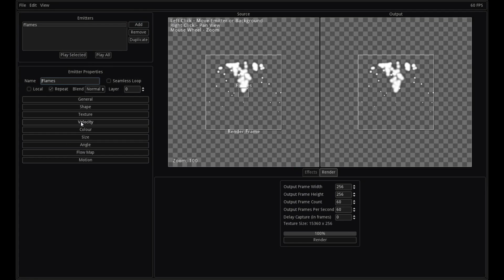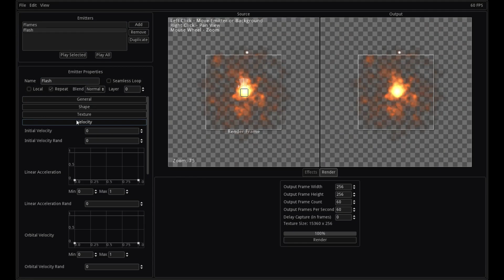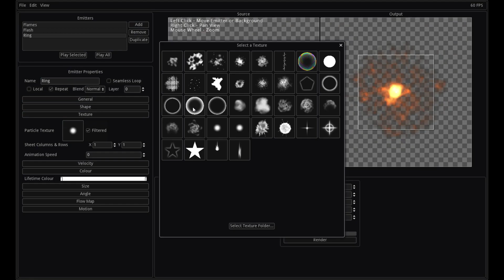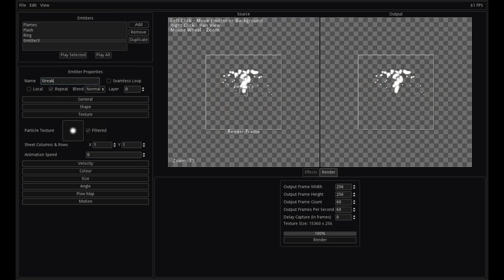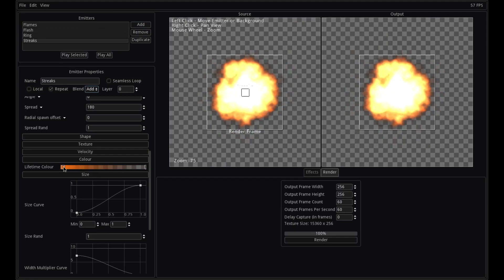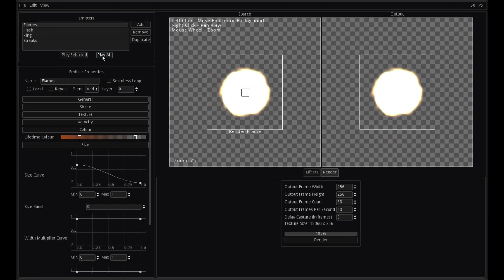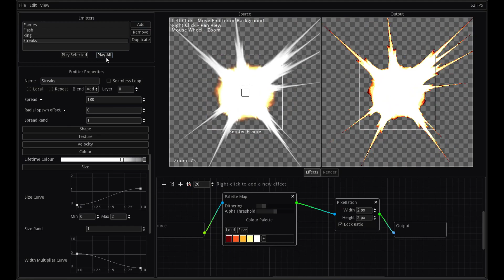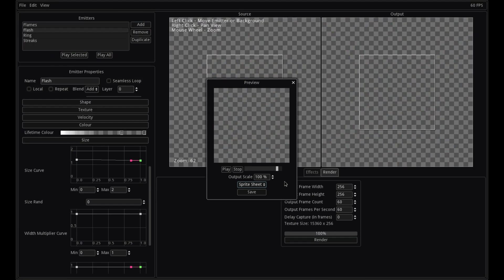BlastFX - Making an explosion sprite animation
BlastFX is a tool I've been working on lately that allows you to make complex particle effects which can then be exported as a sprite sheet or individual image frames. The post-processing nodes make it easy to create 8/16-bit style effects by applying dithered palettes and lowering the resolution.

BlastFX is available for Windows, Mac and Linux at the link below, thanks for looking!